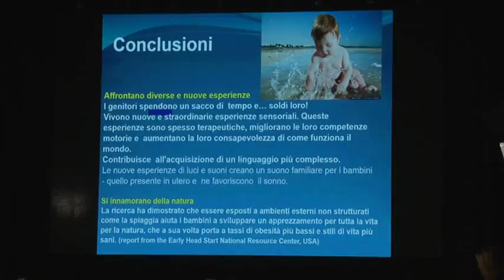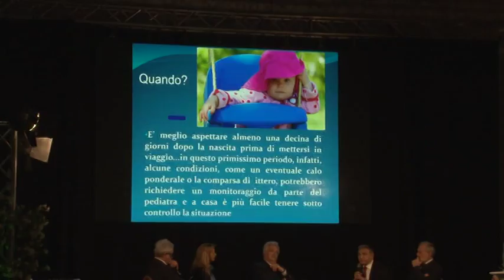A Montesilvano la consegna delle bandiere verdi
Si è celebrata stamani a Montesilvano la cerimonia di consegna delle bandiere verdi a 134 comuni italiani. Il riconoscimento va a quelle città le cui spiagge sono giudicate a misura di bambino. La giornata apre il calendario degli eventi estivi del comune adriatico